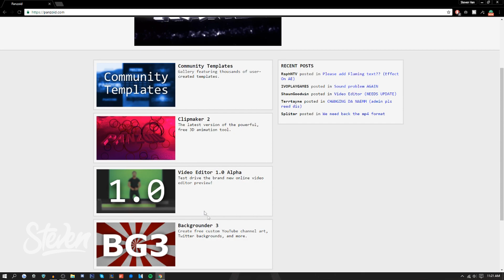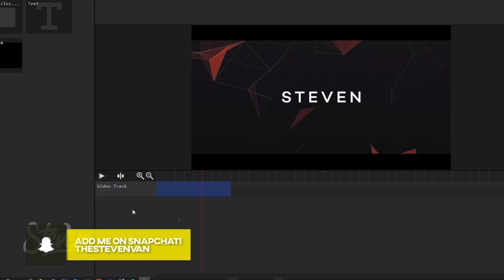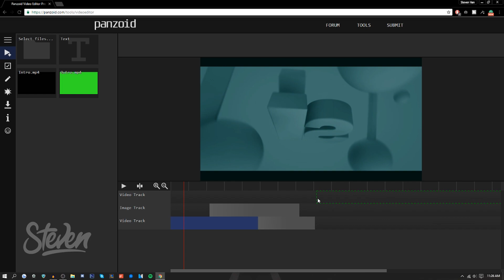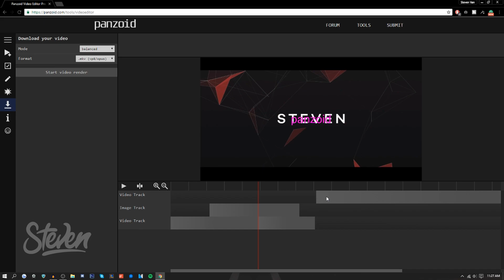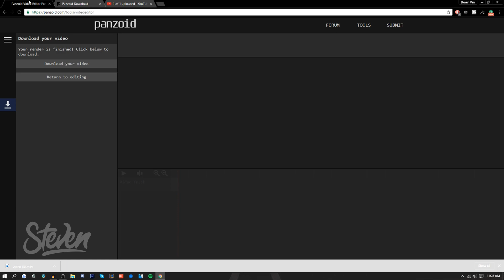How to Edit YouTube Videos for FREE! No Watermark/Software/Programs! (2016/2017)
Learn how to edit your gaming, vlogs, tutorial, fashion, technology and other YouTube videos in using Panzoid! Panzoid is a free, easy-to-use video editor for beginners that is FREE to use, has no watermark, has no limitations and is compatible to use on phones, tablets and even laptops running Chrome OS or not. This website does not require you to download any sort of program or software and can be accessed anywhere, on any device with internet connection. Not only does Panzoid provide a video editor, but also an intro maker (Clipmaker 2) and a YouTube channel art, thumbnail, avatar and header maker (Backgrounder 3) free to use as well!

Here's another FREE video editor I found. It is much more powerful and has screen recording capabilities as well!
Some notable features of this video editing website is that you can export video in 720P, 1080P, 2K and even 4K resolution at 30fps or even 60fps. It is expected that 24fps will be added as a feature for any filmmakers looking to edit on here.

You can do basic color correcting and grading using the built-in options given. It isn't anything advanced but will definitely help you create better looking videos. You can change basic hues to create a better more realistic video, great for vlogging!

There is also an option to invert color, convert the video into greyscale and chroma key! I find chroma keying very helpful as I need to key out the green in my lower-thirds and outro. I can see this being helpful for anyone who has a blue/green screen and wants to make entertainment/gaming videos!

Overall, this video editor is very helpful for people who don't have the most powerful PC or laptop and just need to do simple tasks like splitting. You can add background music, sound effects, text overlays and more within seconds using Panzoid's Video Editor 1.0 Alpha. You can only expect more FX coming and maybe even community templates for color correction, similar to LUT's and MagicBullet Look presets and what they have with their intro maker.

Also, having a video editor that is solely web/cloud based and is compatible for people who don't have computers and edit on their mobile devices and chromebooks is very convenient and helpful. You save project files as well and edit video and audio wherever you are as long as you have access to internet! You no longer have to worry if you a certain program is compatible with the Mac, Chrome or Windows OS!

Having this website provide more than just a video editor, everything is easily integrated making your workflow better and cleaner. You can make your very own intro using Clipmmaker 2 and own video thumbnail, channel art, avatar and header with Backgrounder 3.

Music
→ Guitar Chill Old School Boom Bap Instrumental Rap Beat 'Fall'